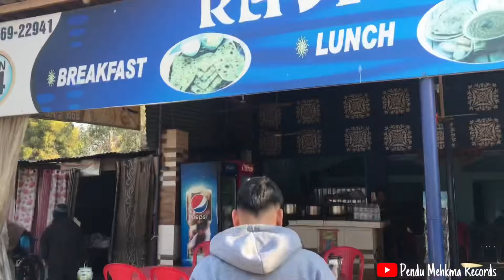Coat Pent Reh Gea Ghar Viah Waale Munde Da🤣😂😜😝